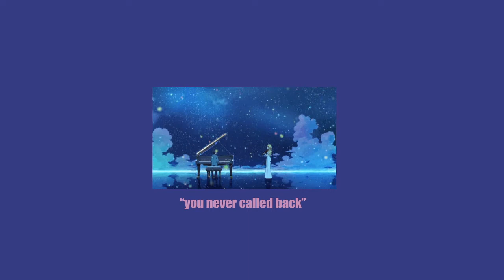you never called back - tommy boi (s l o w e d + 𝒓𝒆𝒗𝒆𝒓𝒃 +8D)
all I hear is silence.

~ All credit goes towards the original owner of the music in the video.

~ Be sure to leave suggestions and feedback for me to improve.

~ Always open for requests.

~ Enjoy the reverb + 8D :)